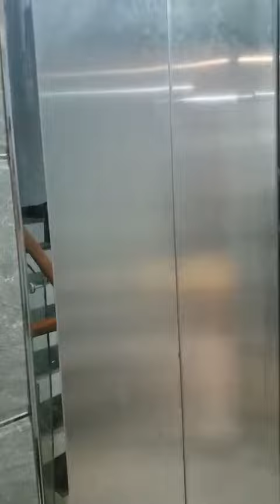2PN Trần Hưng Đạo